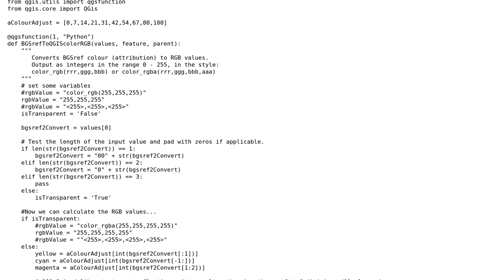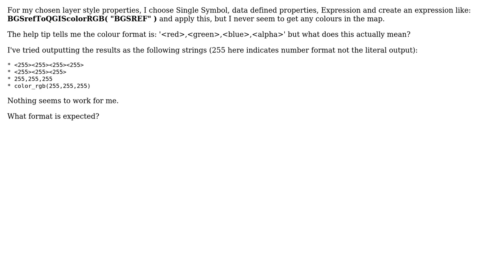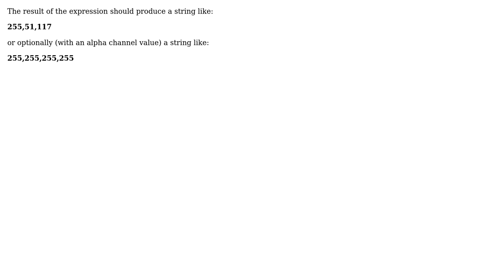GIS: What output colour format is expected by the QGIS data defined properties widget?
With thanks & praise to God, and with thanks to the many people who have made this project possible! | Content (except music & images) licensed under CC BY-SA | Music | Images & others | With thanks to user nmtoken user midfield99 user mgri and the Stack Exchange Network Trademarks are property of their respective owners. You are responsible for your own actions.